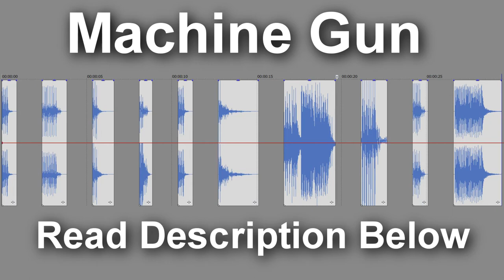Machine gun sound effect HQ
FREE High quality pack of 10 sound effects for real MachineGuns.
Sound Pack
Sound1: Real standard MG
Sound2: very fast, quiet, automatic shots
Sound3: four soft, quick shots
Sound4: four machine gun bullets fire away
Sound5: again, four basic automatic shots
Sound6: two distant shots (which sound like darts)
Sound7: two different machine guns exchange fire
Sound8: seven loud machine gun shots
Sound9: a sort of quiet tommy gun
Sound10: one hella fast uzi
Make films and be creative ☺ Guns love forever ♥